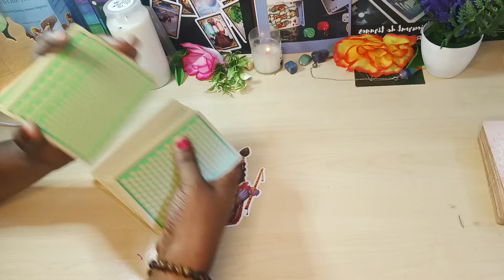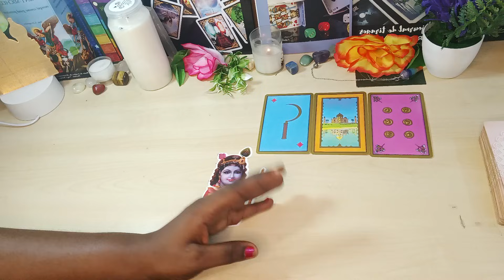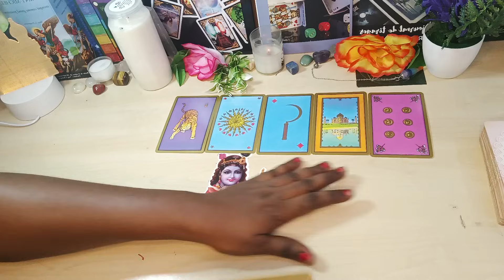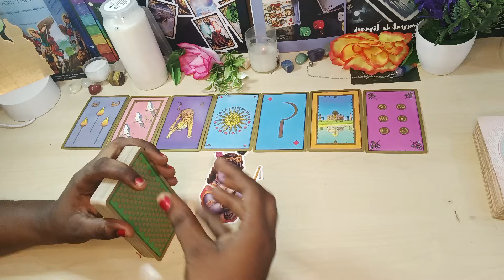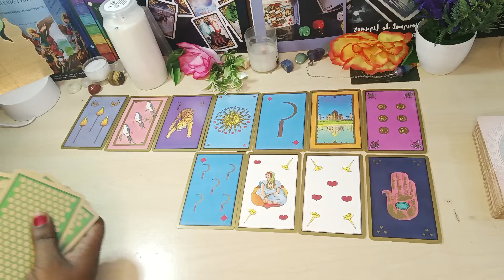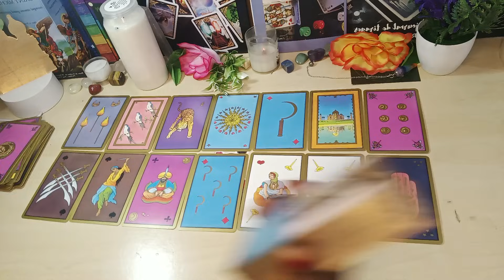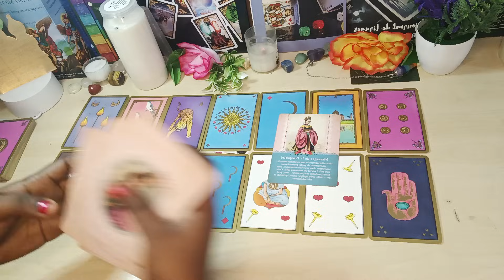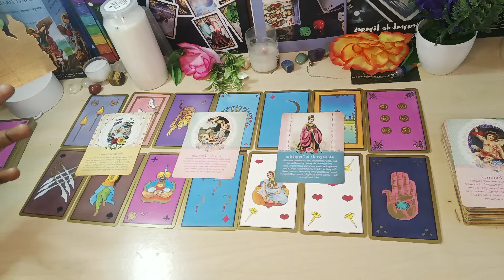Un lieu saint manipulé par une vraie sorcière qui sera dévoilé grâce a vous pour sauver une relation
Les Formations disponibles:
- SOINS ENERGETIQUES
- MAGNETISME
- LA CATOMANCIE
-LA VOYANCE

Les accompagnements disponibles:
Don...Destinée...Et orientation